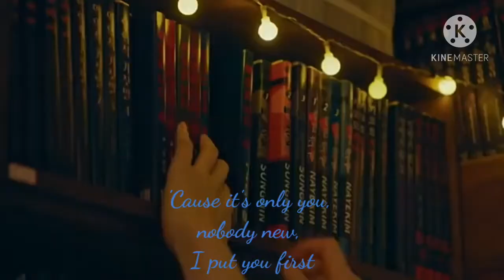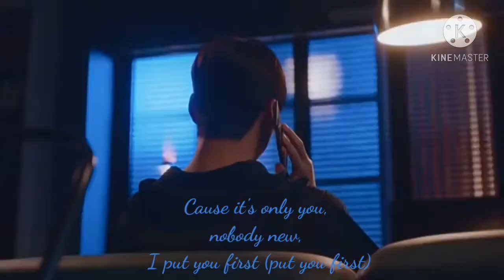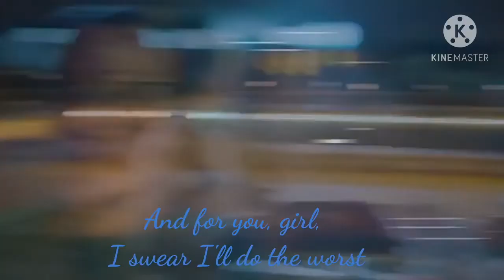[FMV]AT MY WORST | LEE SU-HO&LIM JU-KYUNG | (여신강림)| TRUE BEAUTY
please support me for another video